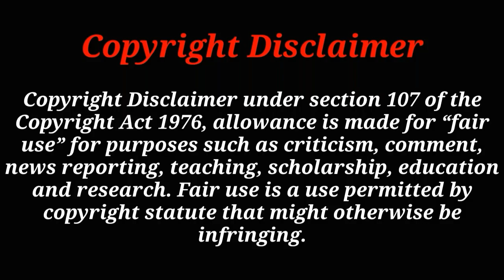🔴 পিঁপড়া সবসময় লাইন ধরে কেন হাঁটে?, Why do Ants Walk in a Line?, Most Amazing facts, Unknown Fact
You Can Share your Ideas In comment Box.

Tag for video :

পিঁপড়া সবসময় লাইন ধরে কেন হাঁটে?
Why do Ants Walk in a Line? | Most Amazing facts | Unknown Fact

aum, aumsum, aum sum, it's aumsum time, smart learning for all, animation, student, school, education, science, Secondary School (School Category), Biology, ant, ants, ants straight line, Why do Ants walk in a Straight Line, pheromones